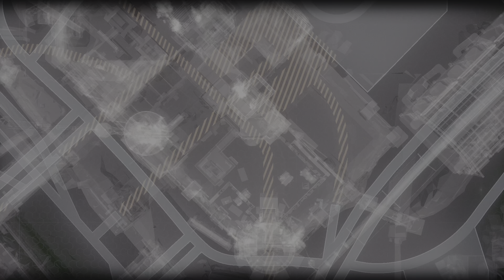Jason Todd P.1